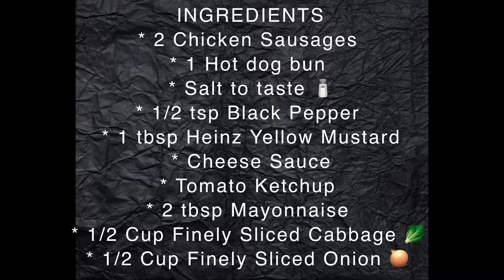SIMPLE & QUICK CHICKEN SAUSAGE HOTDOG |BREAKFAST HOT DOG | CHICKEN SAUSAGES HOT DOG RECIPE